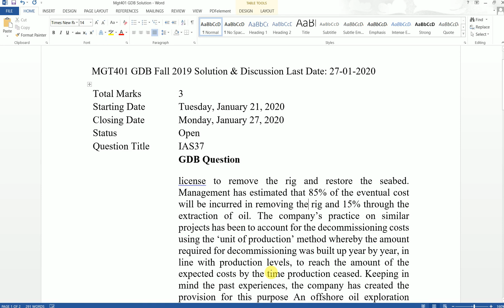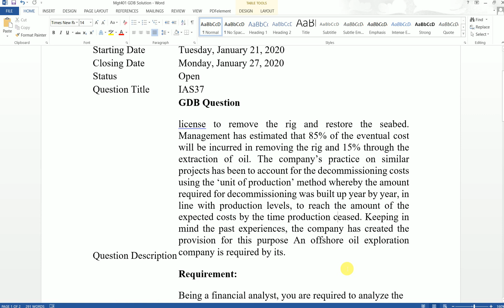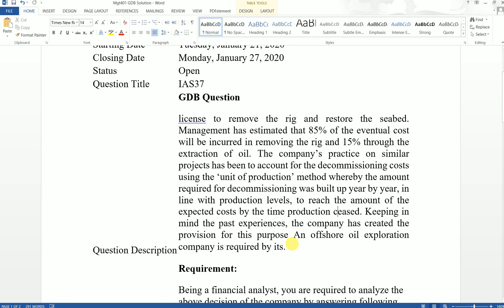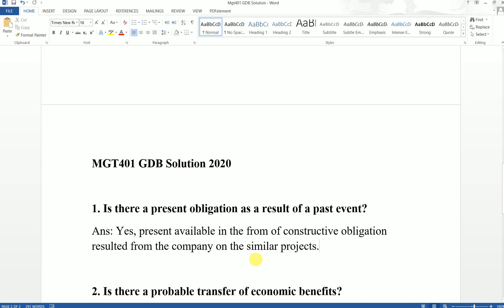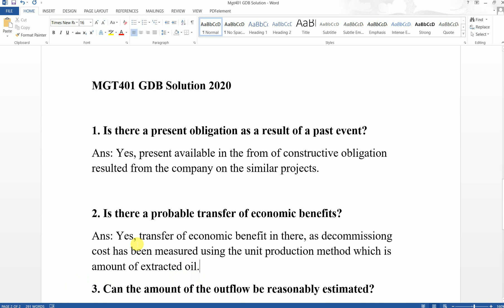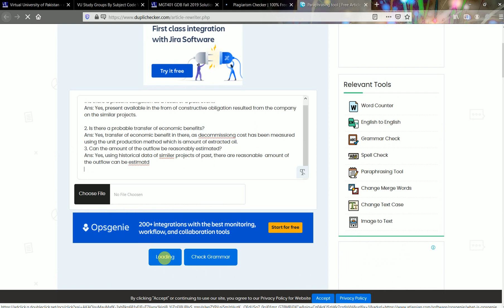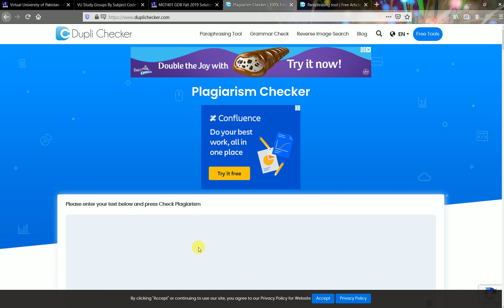MGT401 GDB Solution 2 Fall 2019 & 2020 | VU Hashim Ali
Please Don't Make Copy and paste and use best plagarism site which is described in the video :-)

Please Receite one Time Darood Pak after watching this video for all muslim ummah.
We Love & Support Virtual Student We Also Deal with all type of Project
Join Us on Whatsapp Groups :-

VU Hashim Ali